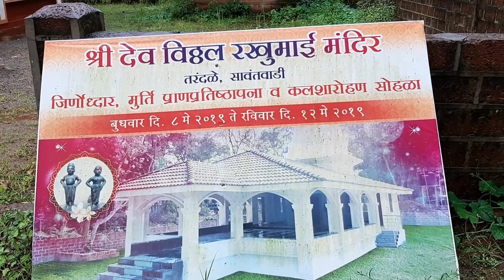विठ्ठल रखुमाई मंदिर, तरंदळे /VITTHAL RAKHUMAI TEMPLE, TARANDALE, KANKAVLI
Info Credits:Mr. Vilas Sawant,
 from Sawantwadi, Tarandale